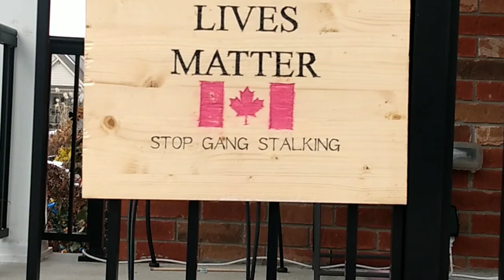In less than 30 min a battle over the anti-gang-stalking sign